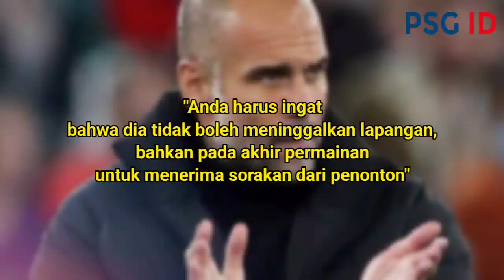HARUSNYA MBAPPE YANG DIGANTI‼️Reaksi Kesal Messi ingatkan Pesan Pep "Messi Tidak Boleh Diganti"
HARUSNYA MBAPPE YANG DIGANTI‼️Reaksi Kesal Messi ingatkan Pesan Pep Guardiola "Messi Tidak Boleh Diganti"

liga prancis